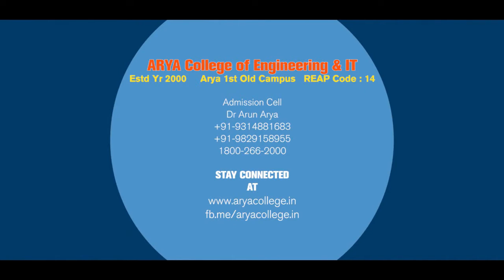Shradhanjali 2017: Don-de-Mode - The Fashion Show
Shradhanjali (2017) was one of the interesting events of Arya College of Engineering and IT. Participation of the students in the competitions like Don-de-Mode, gave them a platform to bring out their talents and skills.